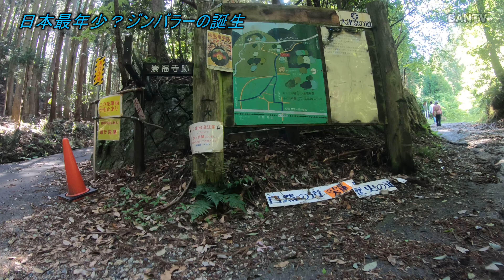【手ぶれ補正】日本最年少？ジンバラーの誕生